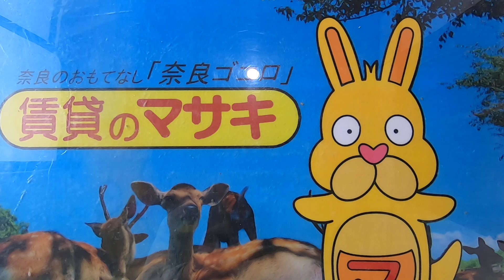【ルームツアー】ダイヤシャイン｜奈良市奈良駅賃貸｜賃貸のマサキ｜Japanese Room Tour｜002032-3-3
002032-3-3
奈良県奈良市大森西町15-6にあります評判の良い間取りの3LDKマンション【ダイヤシャイン】の物件紹介動画です。